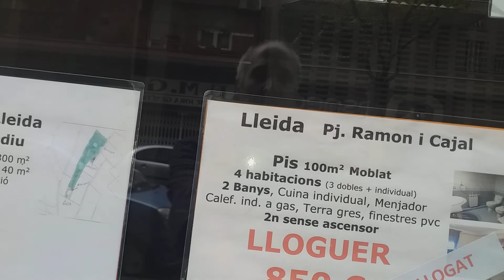بعض التوضيحات المهمة بخصوص المعيشة في إسبانيا......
فيديو جديد اتكلم فيه عن ظروف العيش في إسبانيا، العنصرية، العمل، الكراء و مواضيع اخرى.